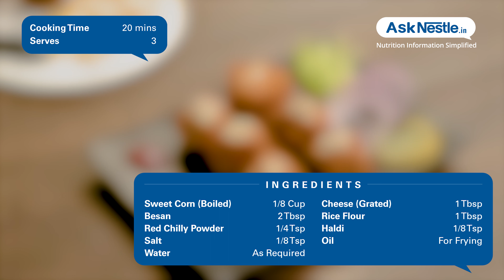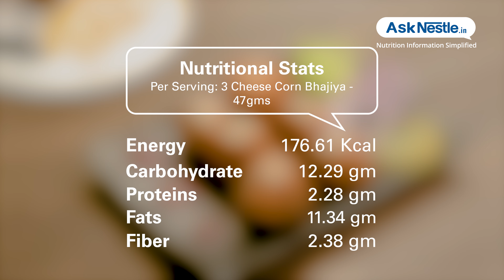Cheese Corn Bhajiya Recipes | Healthy Food Recipes | Ask Nestlé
Popular fried snack with the goodness of corn and cheesy flavor that your child will keep munching on.  crispy and delicious snack to fill up evening hunger pangs.